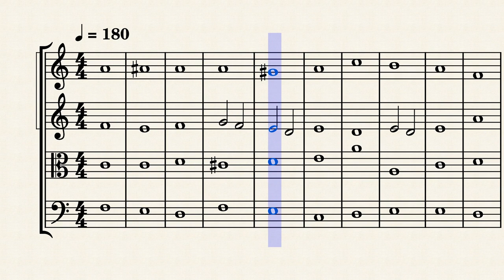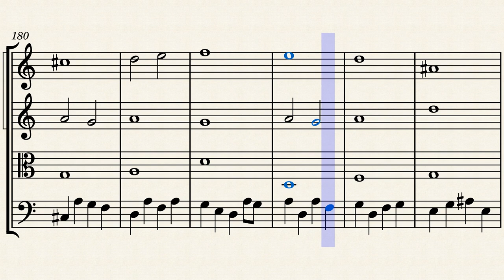FA 15 Finalmente